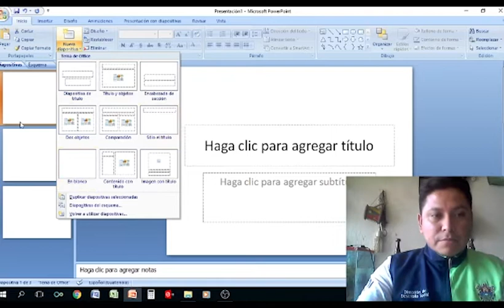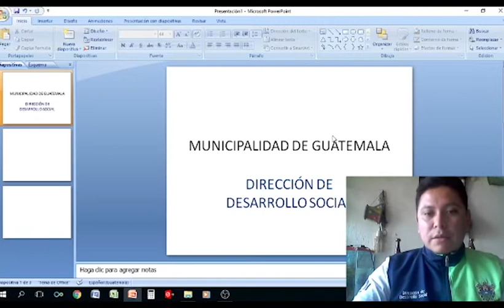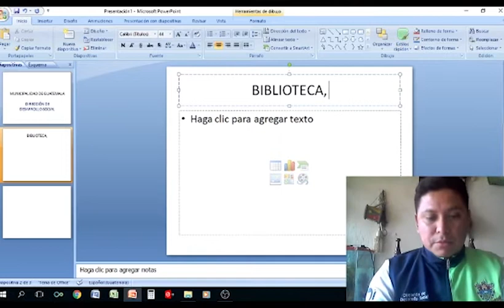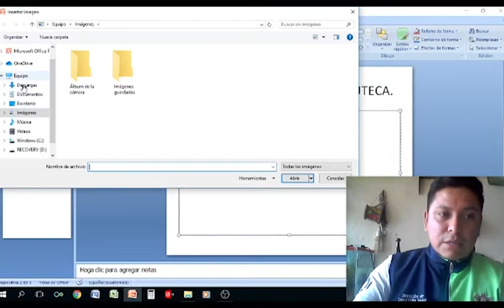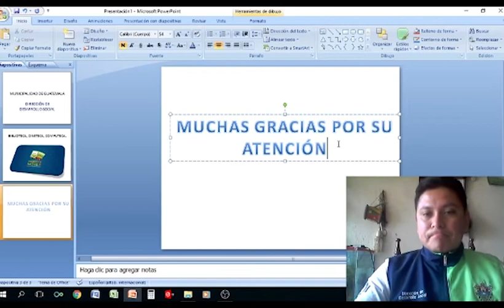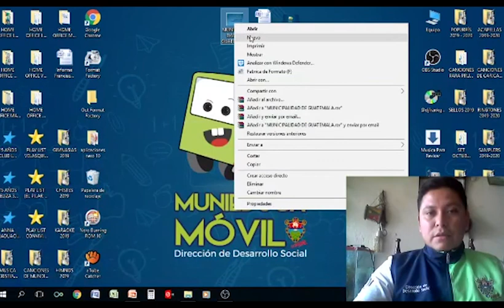MuniEduca: Realiza una presentación en Power Point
Curso Virtual del programa MuniEduca de la Dirección de Desarrollo Social.